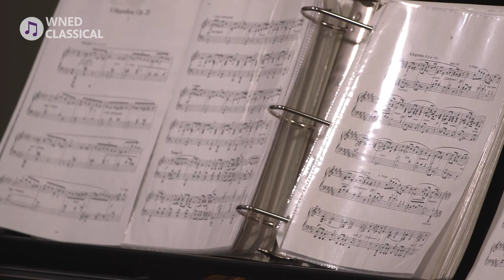The Magic Mazurka | WNED Classical Live on Stage!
This lively program, featuring pianist Christopher Sierzchula, offers a brief history of the mazurka - a Polish dance form that inspired some of Chopin’s most intimate musical ideas.

The program contrasts early and late Chopin mazurkas, as well as mazurkas by other composers such as Debussy, Scriabin, and Szymanowski, and was recorded at Buffalo Toronto Public Media on June 10, 2023.

Pianist Christopher Sierzchula studied with Yvar Mikoshoff and Livingston Gearhart at UB where he earned a master’s degree in Piano Performance and won the Baird Concerto Competition - twice! Mr. Sierzchula is also a Rock and Jazz musician and a Licensed Massage Therapist (LMT) He is the accompanist at the Unitarian Universalist Church at Elmwood and West Ferry in Buffalo, NY.